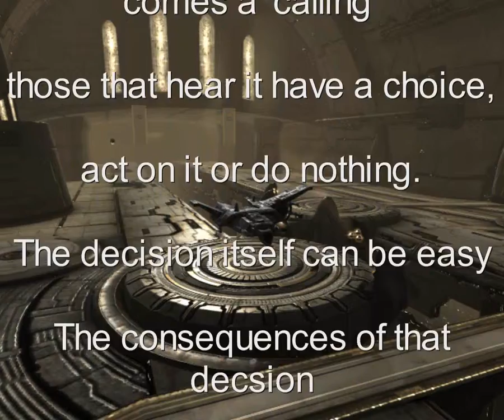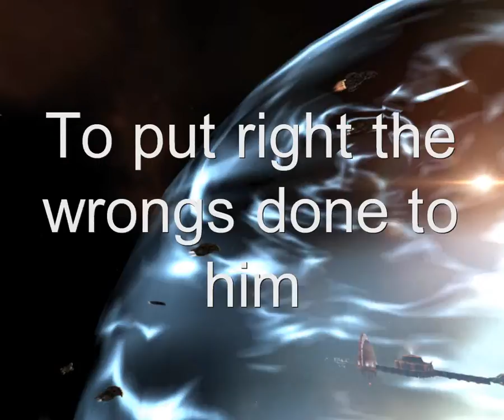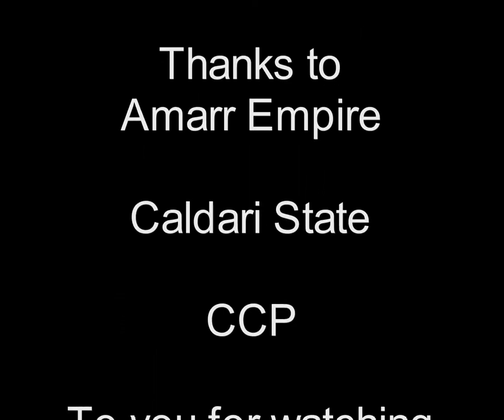the biggy by MHQ from 20071229